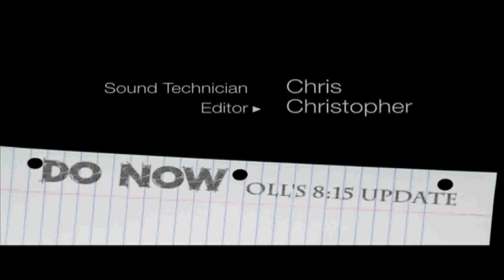DO NOW: 11-7-11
Please tell us of any veterans or current military personnel that you would like remembered.